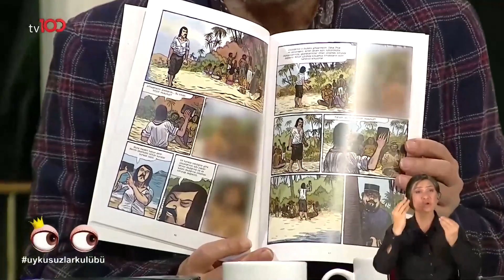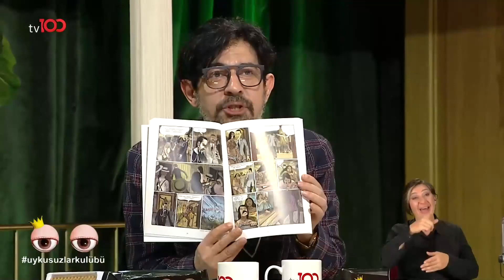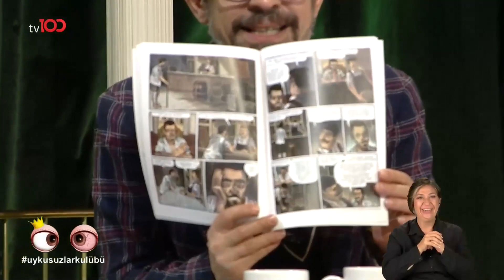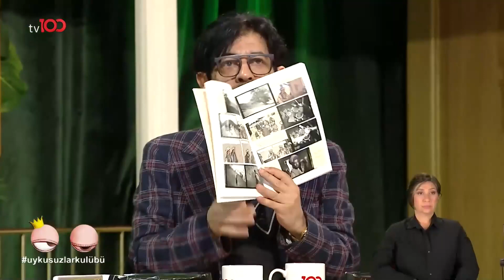Tolga Üyken | Okan Bayülgen ile Uykusuzlar Kulübü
Okan Bayülgen ile Uykusuzlar Kulübünün konuğu yazar, stand- up komedyeni Tolga Üyken oldu.

Kablo tv: 37. kanal
Digitürk: 37. kanal
D-Smart: 37.kanal
Turkcell TV+: 37. kanal
Tivibu: 47. Kanal